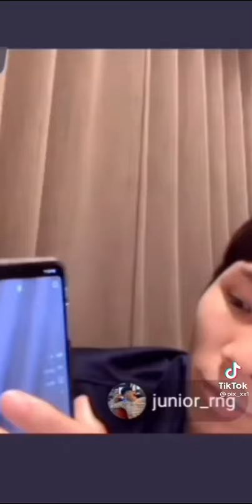เทนนิส พาณิภัค เมื่อไลฟ์สด กับ จูเนียร์ รามณรงค์